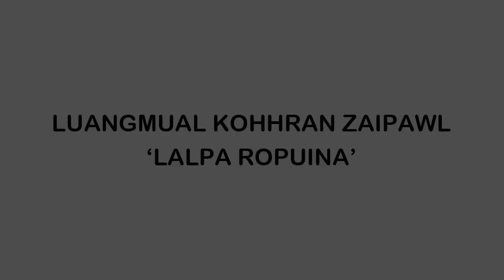Luangmual Kohhran Zaipawl - Lalpa ropuina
He hla hi Luangmuam Pastor Bial leh Zonuam Pastor Bial Joint Meet Ni 24 June 2014 a Luangmual Kohhran a neih a, Lungmual Kohhran Zaipawl sak niin Conductor hi G. Lalbiakvela a ni.

Luangmuam Pastor Bial leh Zonuam Pastor Bial Joint Meet neih chhan hi Zonuam Bial hi Luangmual Pastor Bial atanga in dang a ni.